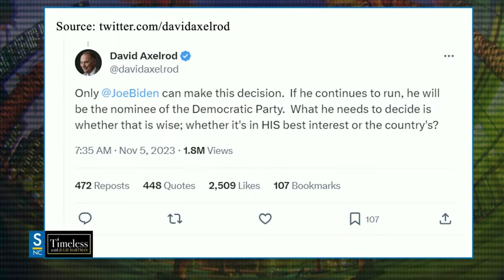Biden and Harris are Done. Who's Next? - Julie Noted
0:00 -- 2:00 -- Biden and Harris know they're out
2:00 -- 6:50 -- CNN, NYT, Obama turn on Biden
6:50 -- 12:47 -- Julie Predicts the Democratic Party's Strategy